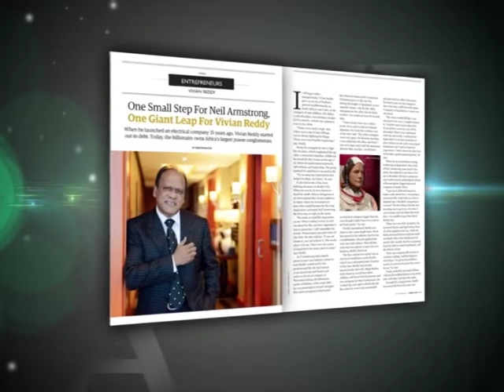Forbes Africa September 2013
In Forbes Africa in September, Laurie Dippenaar, one of the richest men in Africa, tells us how he turned shares worth $50 into $74 million and how he lost millions in the global recession. We investigate cellphone hacking. Watch out, you never know who is listening and they may be out to steal your deal. Vivian Reddy describes how he was inspired to riches by the first man on the moon. We also point out the six African football stars to watch out for this season. All this and more in Forbes Africa -- the magazine everyone is talking about.